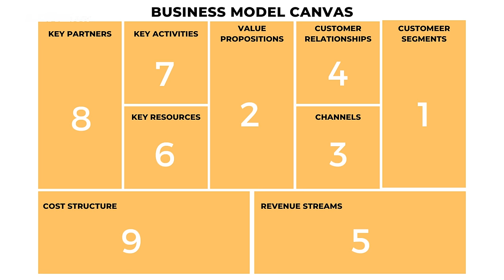Tại sao không chạy quảng cáo mà vẫn ra đơn? Thay đổi tư duy làm kinh doanh | Phạm Thành Long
Nhiều bạn hỏi tôi rằng, chạy quảng cáo vào thời điểm hiện tại có hiệu quả không? Câu trả lời là có. Nhưng nếu bạn có tư duy làm kinh doanh đúng thì chạy quảng cáo sẽ hiệu quả hơn với cùng một nguồn lực. Trong video, tôi sẽ chia sẻ với các bạn tư duy làm kinh doanh và cách chạy quảng cáo giúp tiết kiệm chi phí.